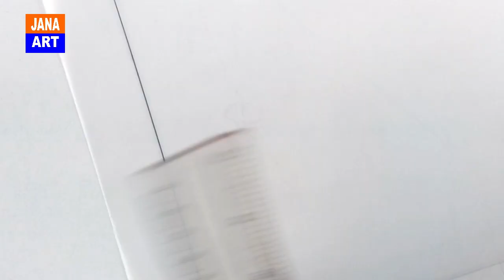How to draw an easy flower saree border design for hand embroidery | Pencil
Welcome to JANA ART
Today Design about How to draw an easy saree border design for hand || Jana Art. Step By Step Tutorial.
Drawing item
• Tracing Paper
• 0.5mm Lead Penci
• Pen.
The Design is also call.
• Khaka design,
• Embroidery Design,
• Doodle art,
• Bengali Alpona,
• Tracing paper Design.
• Textile Design.